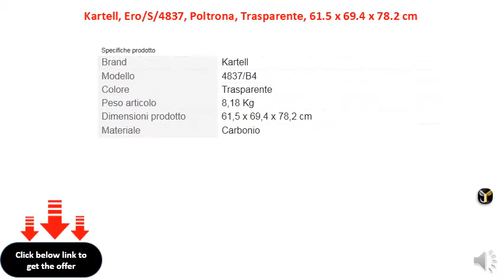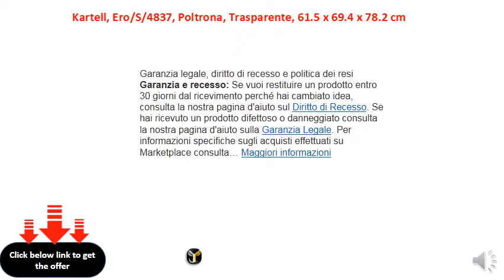Kartell, EroS4837, Poltrona, Trasparente, 61.5 x 69.4 x 78.2 cm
Dimensione prodotto: 62 x 79 x 70
    Materiale: 40% Alluminio, 60% Policarbonato
    Designer: Philippe Starck
    Prodotto in Italia